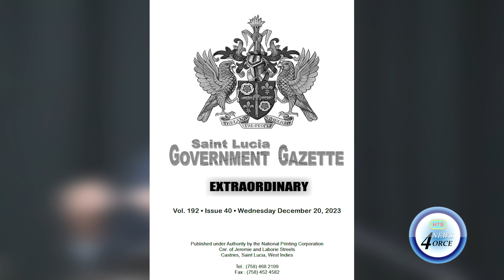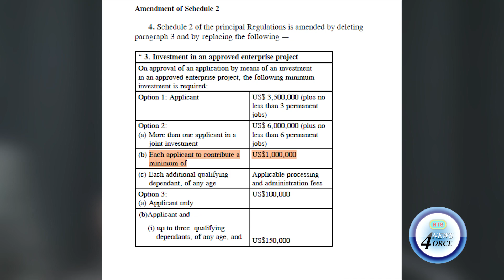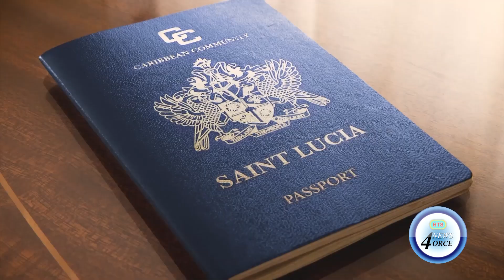TEMPERS FLARE AT CHAMBER OF COMMERCE’S EXECUTIVE LUNCHEON ON CIP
Tensions ran high at the Chamber of Commerce Executive Luncheon on Saint Lucia’s Citizenship by Investment Programme with the opposition leader in his capacity as businessman at the center of controversy with the investment minister.